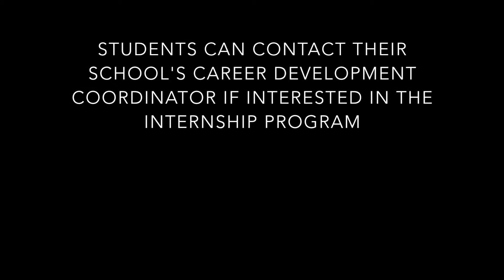Summer Internship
This summer, 35 Burke County Public Schools students are getting course credit for working an internship and eight of those are getting experience directly at Burke County Public Schools. The bus garage, custodial department and public relations department have hired high school students to work paying jobs over a 10-week period.  They talk about the experience in this video.